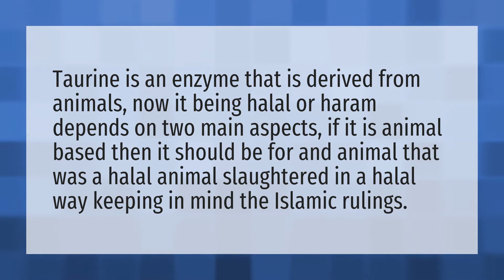Is taurine haram or halal?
Red Bull Halal • Is taurine haram or halal?